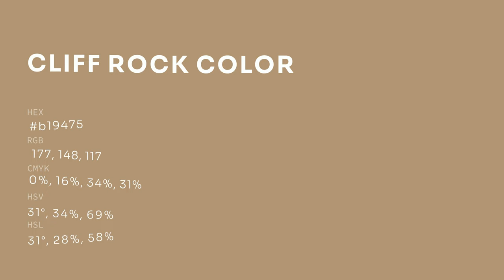Cliff Rock color b19475 hex color - Brown color - Cool color b19475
What color is Cliff Rock ? b19475 hex color - Brown color - Cool color b19475

Hex b19475 Color Code is also known as Cliff Rock color.